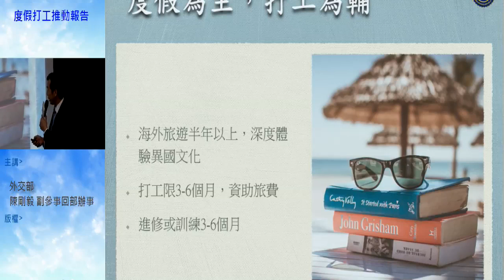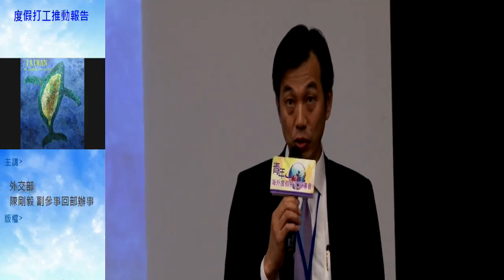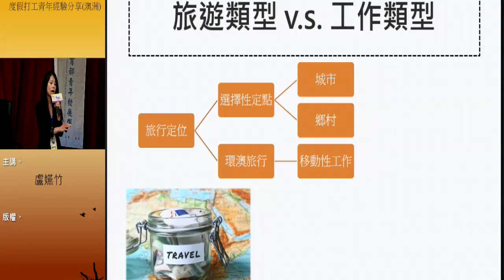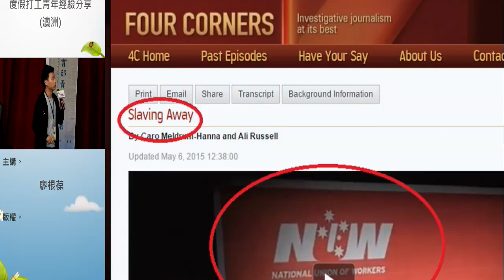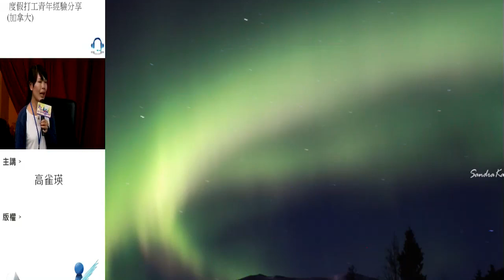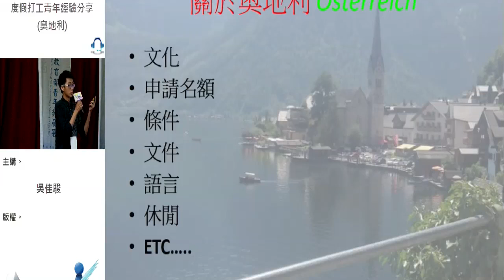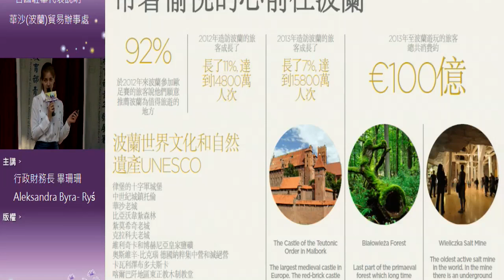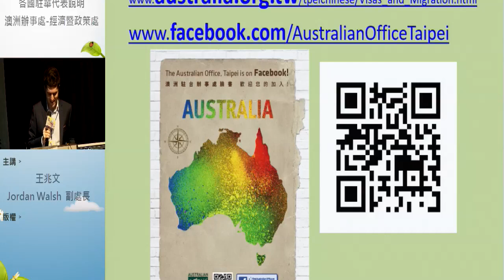青年海外度假打工宣導會台南場20160906